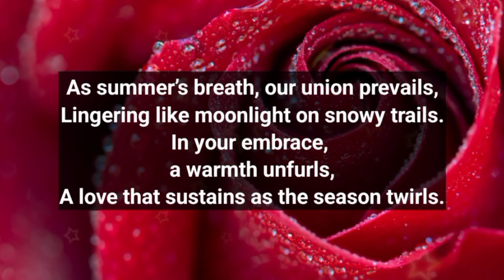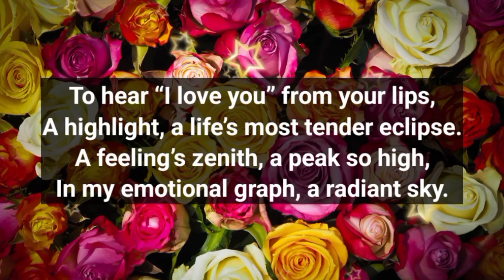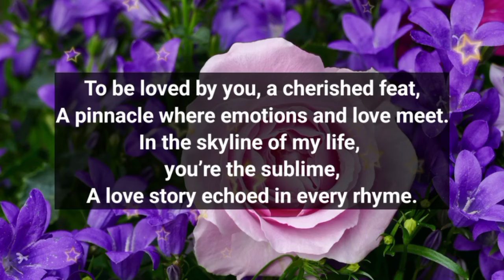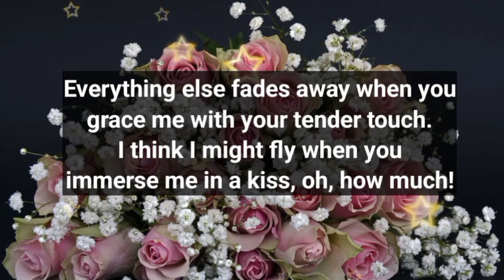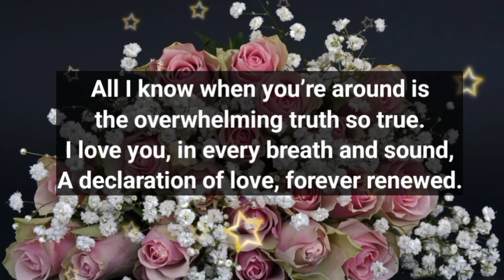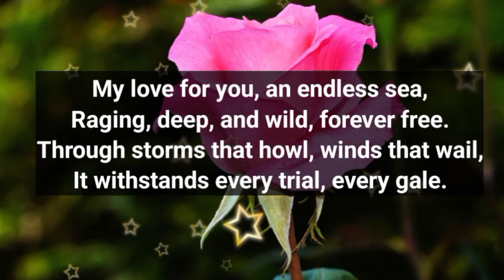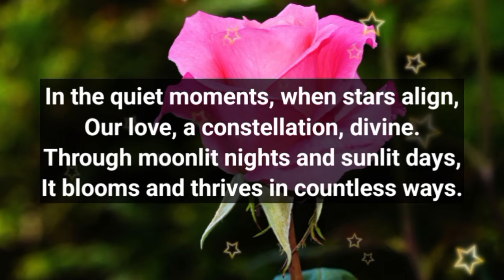Love messages for her 😍💗 || You will be my public facing wife...💕🫂🥰😪👩‍❤️‍👨